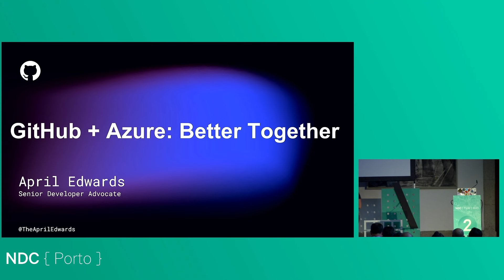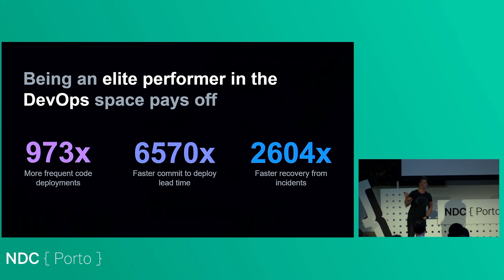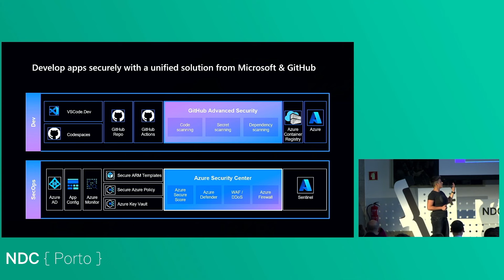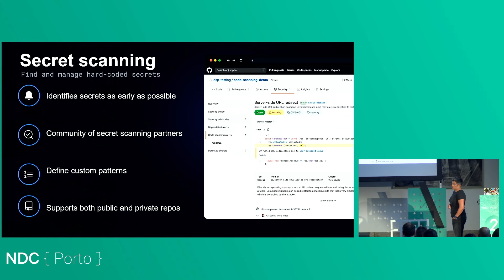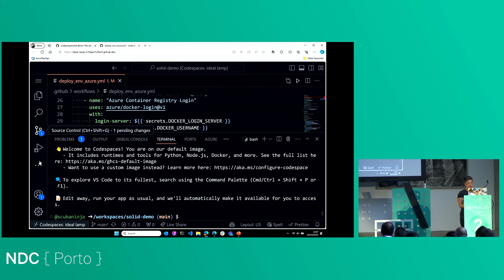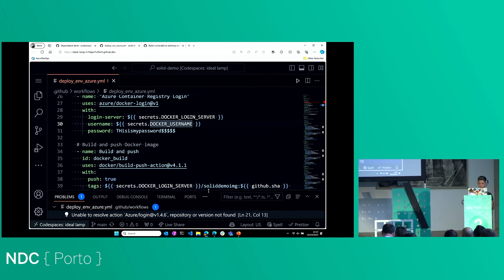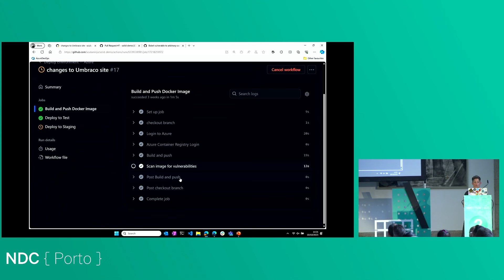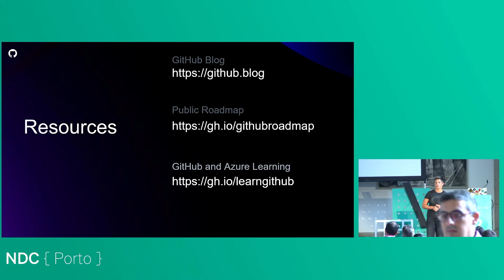GitHub + Azure: Better Together! - April Edwards - NDC Porto 2023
This talk was recorded at NDC Porto in Porto, Portugal.

GitHub is the leading developer community on the planet, pairing that with the capability of Microsoft Azure makes the pair unstoppable for developer productivity and cloud deployment. In this session we will walk through the products built directly into GitHub to accelerate delivery of your code into Azure.

We'll review the developer experience from where you code, embedding security at every step along the way, all while delivering into Azure. Join this session and we'll deep dive into how GitHub and Azure are better together!